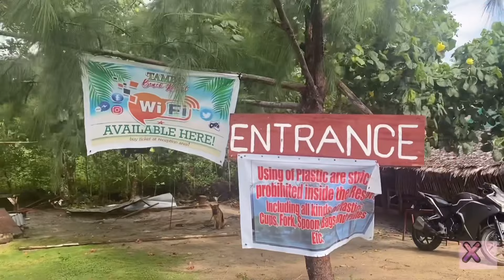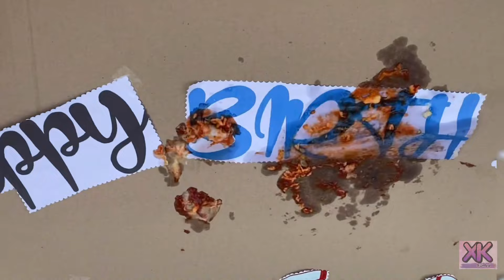TAMBO BEACH RESORT | Mother’s Day + MAY Bday Celebrants | Biglaang Piknik sa Taba-Taba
Biglaang Swimming sa TAMBO Beach Resort Brgy. Taba-Taba Basud Camarines Norte. 5in1 Celebration ang naganap. Mother’s Day plus 4 MAY Birthday Celebrants🥳

Yung 5pm ka palang naka decide na mag bebeach kayo, then kinabukasan nasa Beach na kayo hahaha Sa sobrang biglaan. bago pumunta ng Beach dumaan pa kung saan saan sa centro ng Daet at Labo para lang makabili ng mga pang ulam at mga snack pra sa piknik.

And buti nalang inaaccept p order ko kahit sobrang daming orders ng pizza dahil nga mother’s day. May naging snack pa kami na higanteng pizza. 🍕

And abangan ang speech ni Lola Glor sa huling part ng vlog.☺️

ᕼOᑭᗴ YOᑌ ᒪIKᗴ Oᑌᖇ ᐯIᗪᗴOᔕ☺️ ᗪOᑎ'T ᖴOᖇᘜᗴT TO ᔕᑌᗷᑕᖇIᗷᗴ ᗰY ᑕᕼᗩᑎᑎᗴᒪ & ᑕᒪIᑕK Tᕼᗴ ᑎOTIᖴIᑕᗩTIOᑎ ᗷᗴᒪᒪ 🔔 ᖴOᖇ ᗰOᖇᗴ ᑌᑭᑕOᗰIᑎᘜ ᐯIᗪᗴO🙃💕